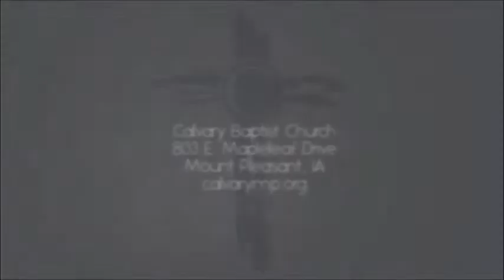The Only One - Isaiah 44-45 - 3-10-19 - Andrew Lafferty